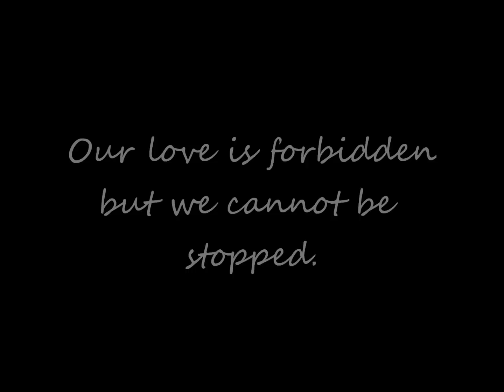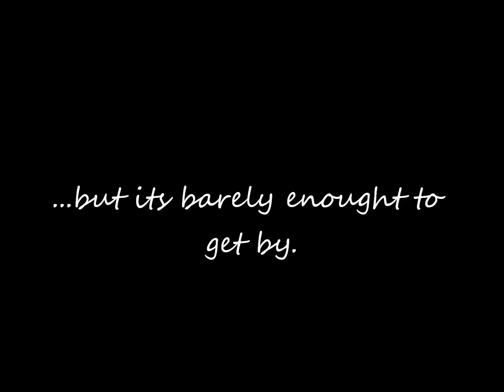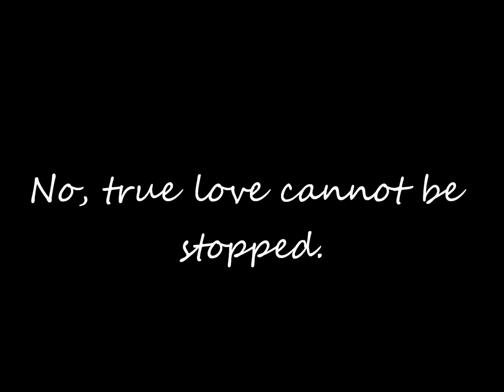Alex Walthers - True Love Cant Be Stopped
Alex Walthers (of the band I'll Never Let Go Jack) with his first single - True Love Cant Be Stopped... Music video coming soon.

"Music turns the insane, sane" -Alex Walthers
"White Lightning Striking Me Down" -I'll Never Let Go Jack